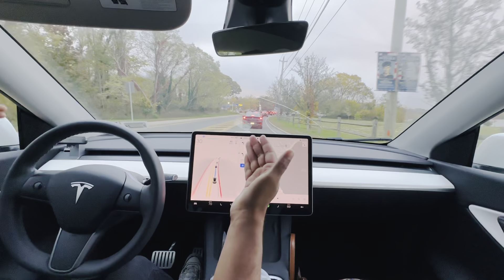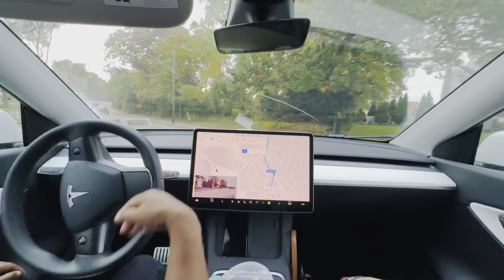FSD 10.69.2.3 || FSD IS BAD, CONFUSED and HORRIBLE || Day 07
In this video, I'm talking about my experience with FSD 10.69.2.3. I think it's bad, confusing and horrible, and I'd recommend avoiding it if possible.

If you're looking for a way to troubleshoot FSD issues, then be sure to watch this video! I explain what FSD is and why I think it's bad, confused and horrible. I also talk about some of the problems I've encountered with FSD and how to fix them. If you're struggling with FSD, then this video is a must-watch!

FSD Beta Car Bumper Magnet